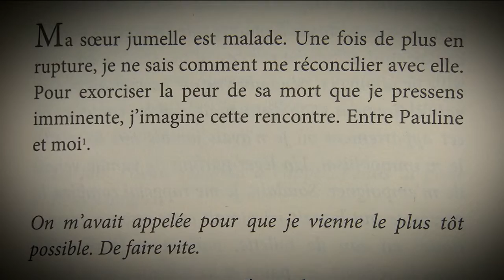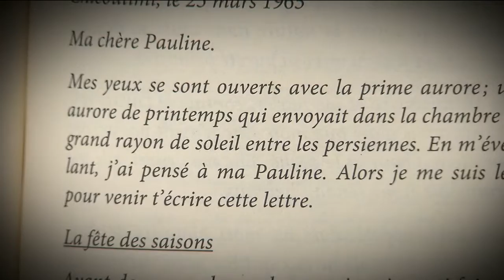Louise Portal au TJ extra Saguenay-Lac-Saint-Jean